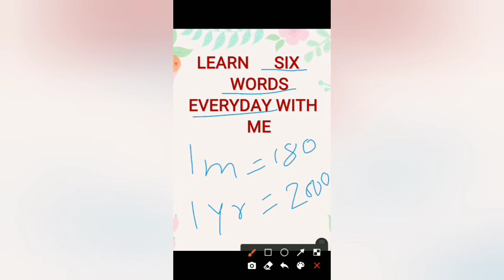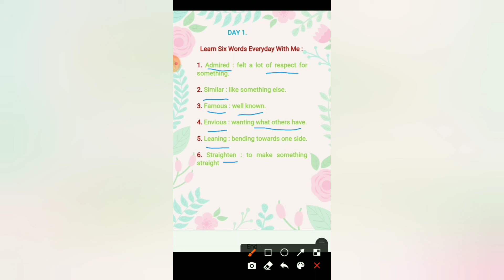Increase Vocabulary // Daily Six New Words // DAY - 1 //Benefit For All //